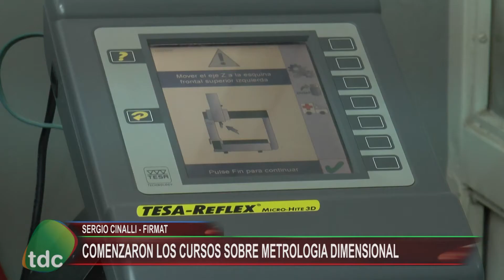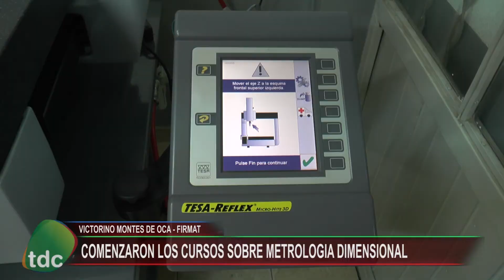CURSOS METROLOGIA DIMENSIONAL